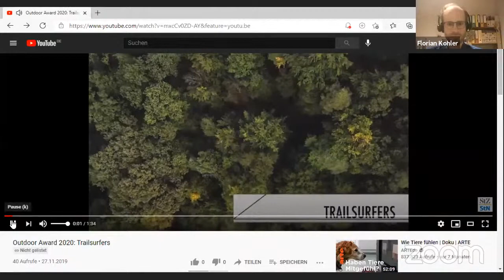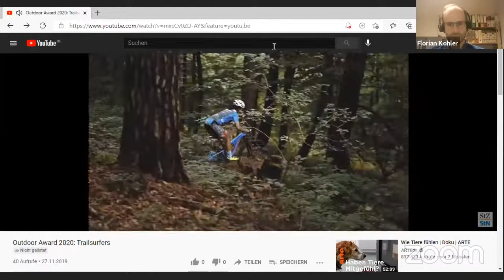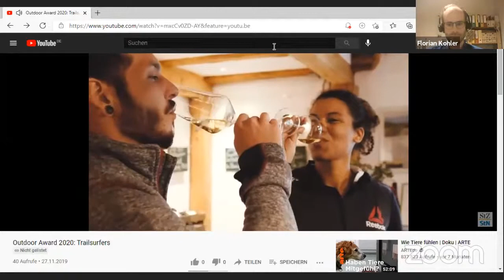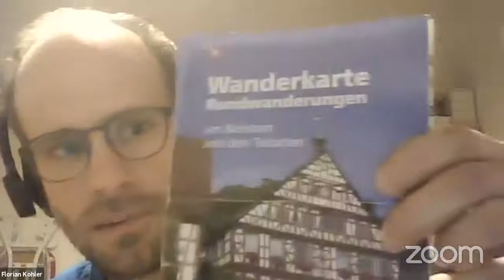Digitales Stadtgespräch zu Freizeit, Wirtschaft und Tourismus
Durch die idyllische Lage am Fuß der Löwensteiner Berge lassen sich in Beilstein Wirtschaft, Freizeit und Tourismus gut vereinen. Mir ist es wichtig zu erfahren, wie die in dem Bereich aktiven Expertinnen und Experten die momentane Lage sehen und was sie sich für die Zukunft wünschen. Daher lade ich Sie am Donnerstag, 28.01., um 20:15 Uhr, zur ersten digitalen Gesprächsrunde mit Gästen aus Beilstein ein. Am Ende des Gesprächs können Sie zu diesen Themen direkt Fragen stellen oder bereits jetzt im Vorfeld an mich per Mail .